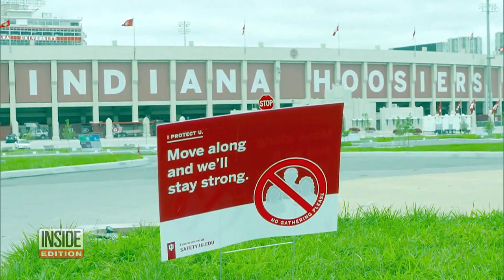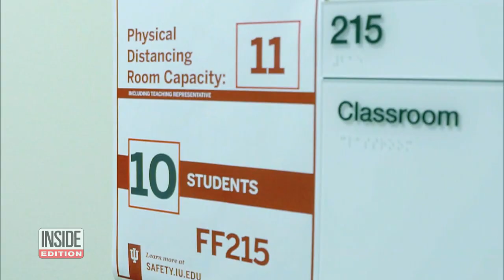Inside College Move-In Day at Indiana University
Attending college this year is anything but business as usual in the wake of the coronavirus pandemic. Move-in days around the country includes testing, waiting and lots of social distancing. At the Indiana University campus in Bloomington, 10,000 students who live on campus have a staggered check-in schedule spread out over two weeks. Students have to show proof that they've had a COVID test within the last 10 days. Then, they're tested again, right on the spot.